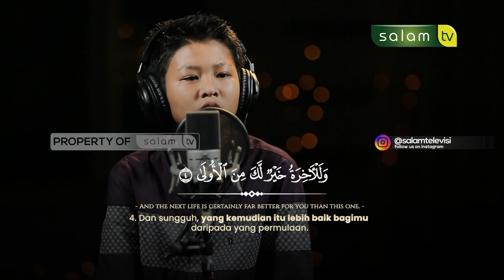Dia mendapatimu seorang yatim, kemudian Dia melindungimu, Q.S Ad-Dhuha 6-11 - Radit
Dia mendapatimu seorang yatim, kemudian Dia melindungimu,
Dia mendapataimu sebagari seorang yang linglung, maka Dia memberimu petunjuk
- Radit, Q.S Ad-Dhuha 6-11

Follow @salamtelevisi
🔄 Free to share